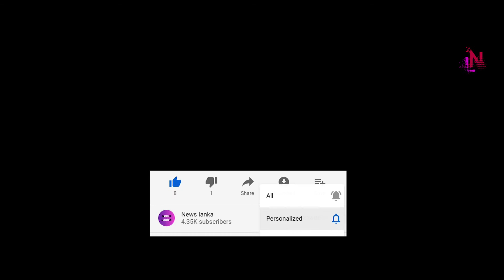ලොවම කම්පා කරමින් මගීන් 170ක් සමග ගුවන් යානයක් ඉරානයේදි කඩා වැටේ boeing 737